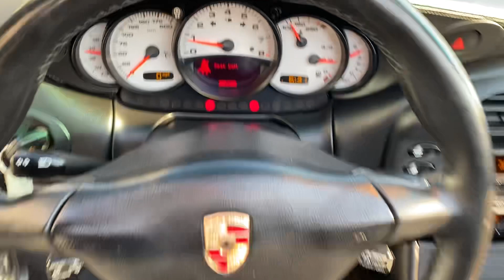2004 Porsche 911 Carrera 4S Cabriolet For Sale